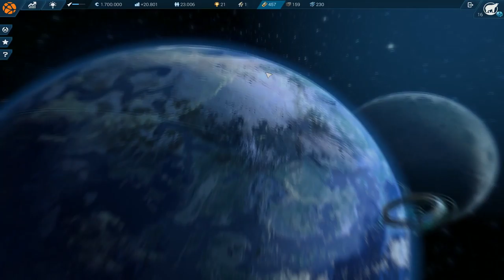Anno 2205 EP 13 - Eine Offenbarung!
Endlich...ENDLICH habe ich Anno verstanden!